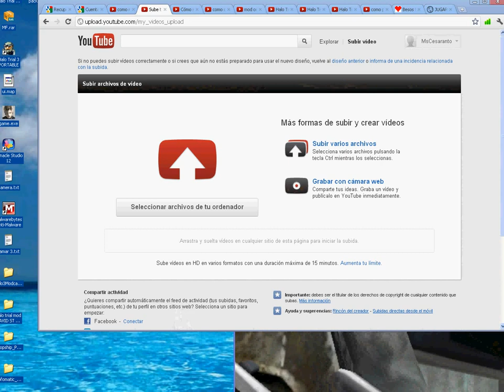Mejor mod de Halo 3 para Halo Trial no para halo combat evoloved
Aviso: esta mejorado el multijugador
primero Visiten mi página web estan mas mapas en el menu que dise mapas halo ce

Les pido que me perdonen porque tengo dos carpetas halo trial y subi los mapas originales perdon este si es el verdadero link del mod mod nota: el de multijugador esta mejorado mejor parecido a halo 3 incluyendo el menú

y les pido enserio que me perdonen y tambien un link que es para poner codigos aplastando la tecla que esta abajo de escape aqui el link

les daré unos códigos

para todos los vehículos nota: solo funciona en multijugador en tu propia partida creada
cheat_all_vehicles

para todas las armas nota: solo funciona en multijugador y en modo campaña en tu partida creada
cheat_all_weapons

para municion infinita nota: solo funciona en campaña y en multijugador en tu partida creada
cheat_infinite_ammo